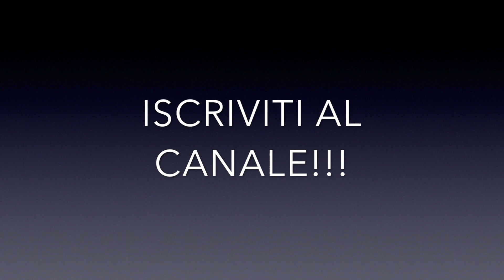BLUE di PUROBIO PER QUESTO AUTUNNO+OUTFIT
VI ASPETTO SUI MIEI SOCIAL